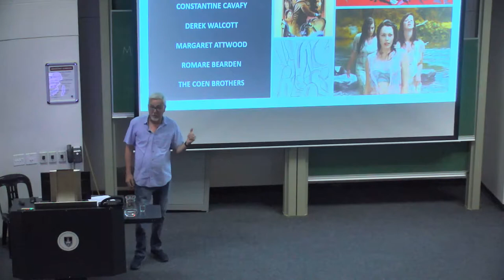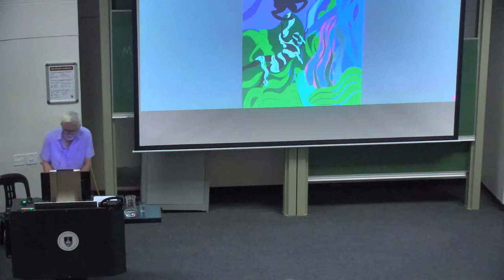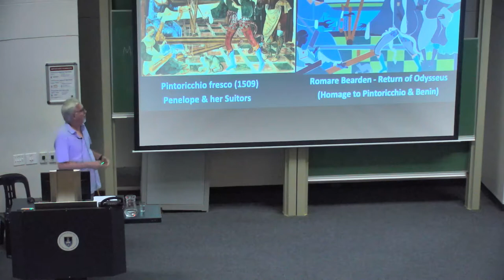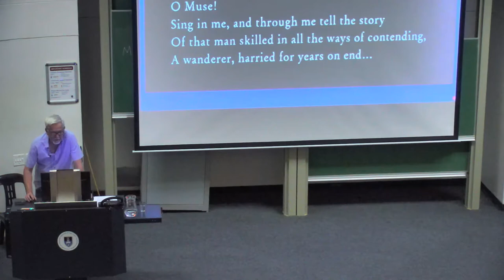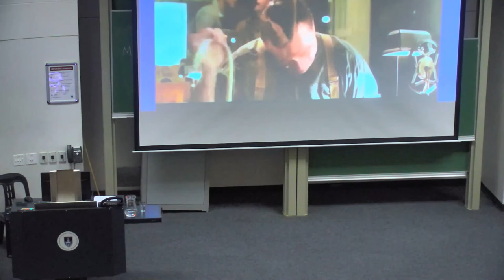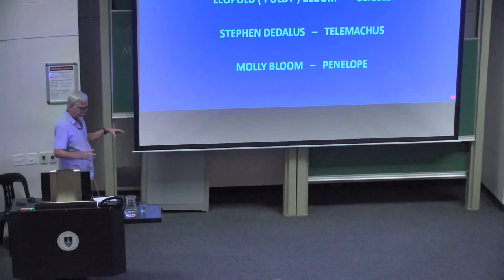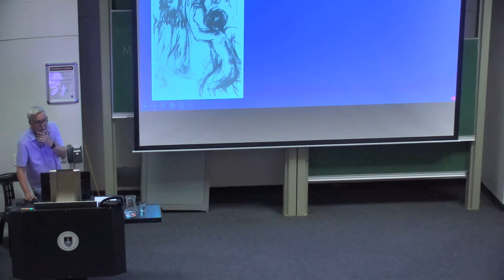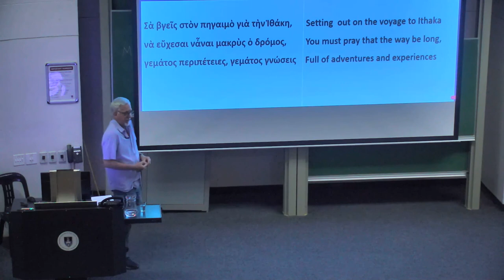HOMER’S EPIC, THE ODYSSEY LANDSCAPE, TRANSLATION, INFLUENCE 5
5. The afterlife of the Odyssey in literature and the visual arts:
        Part 2

Homer’s epic poem, the Odyssey, has been read and translated for two and a half thousand years. This course aims to explain why. Using a new translation of the Odyssey, the course will introduce the poem and examine its major themes, characters and setting. The Odyssey is partly set in a real landscape, the Greek island of Ithaca: images will show how closely epic and geographical reality coincide. The course will compare passages by famous English translators through the centuries to show that every translation is in fact an interpretation. Professor Whitaker will explain the choices that shaped his own southern African flavoured translation. Over the millennia, the Odyssey has influenced painting, opera, sculpture, poetry, the novel and film. Concluding lectures will sample this heritage, looking at reinterpretations by writers such as Dante, James Joyce, Derek Walcott and Margaret Atwood; and visual artists from Pintoricchio to the Coen brothers.